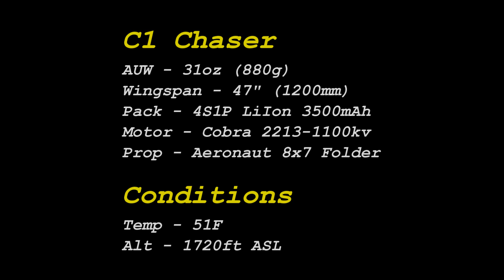C1 Chaser Maiden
Finally got a break in the weather and maidened the C1 Chaser! The initial flight I was able to get through two rounds of Auto-Tune on the Pixracer and dial in level flight. At 880g, it flies like a dream and will be very efficient. On this maiden where I wasn't being easy on the throttle, I used 129mAh/mile which is very good. It should be easy to get it down to 100 or lower after a little more tuning. :)